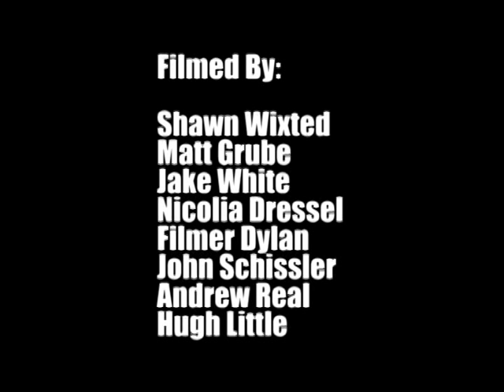The Ridge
Long over due, a small glimmer into the talent in Baltimore MD. Ridge Army skating in full force before the legendary Baltimore landmark was destroyed.  R.I.P. Ridge..

"Had a really really hard time getting myself to watch this. No words can even begin to express how I feel about this spot. The experience's from those days are Golden. This was our Love park, the spot that connected the Baltimore skate scene and the place the kept us young knuckleheads out of trouble!! " - Spencer Brown

"Though I only went to The Ridge a few times, I know how it is to have an amazing skate spot that you go to every single day, then the next thing you know its gone. The fact that these guys built the spot themselves made them that much more attached to it.  If you love skateboarding, and real hip hop, and you don't get even a little emotional at the end, you're probably a robot." -D.j. Remedy

Edited By: Shawn Wixted

Videography By: Shawn Wixted, Matt Grube, Jake White, Nicolia Dressel, Filmer Dylan, John Schissler, Andrew Real, Shane Freistat and Hugh Little